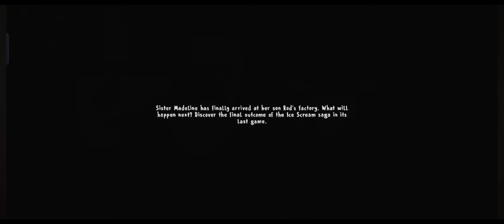Ice Scream 1,2,3,4,5,6,7,8 Escape Endings || Watch And Enjoy❤